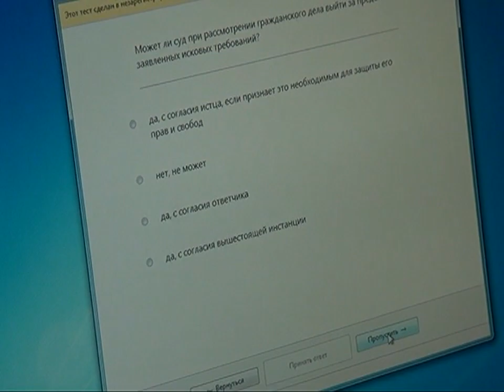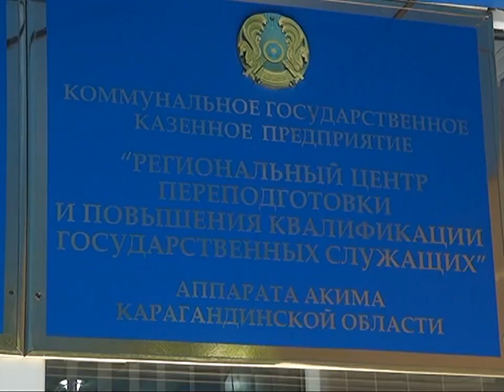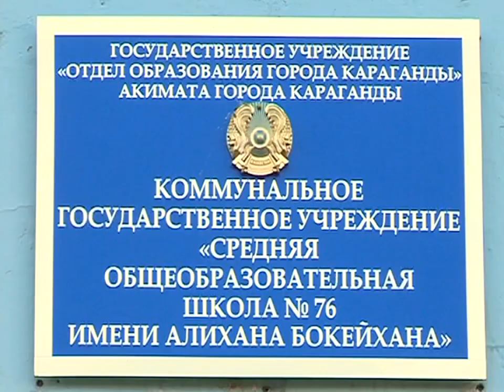14/08/2017 - Новости канала Первый Карагандинский